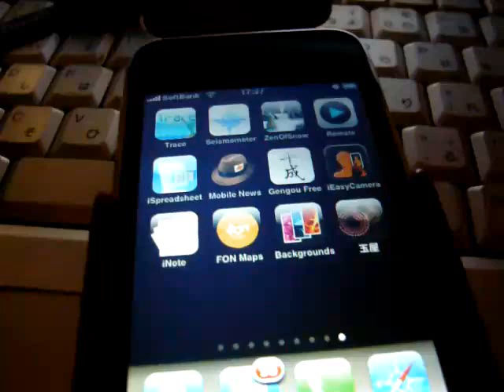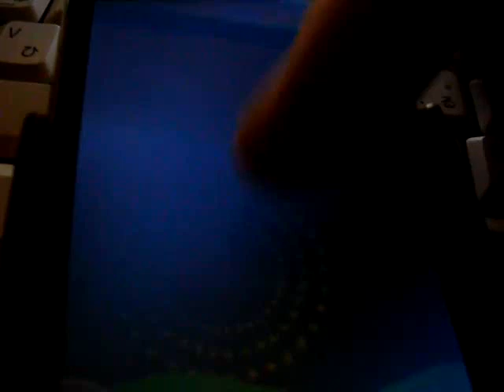どこでも打ち上げ花火アプリ「玉屋」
Going My Way: どこでも打ち上げ花火が楽しめる、iPhone / iPod touch 用アプリ、玉屋